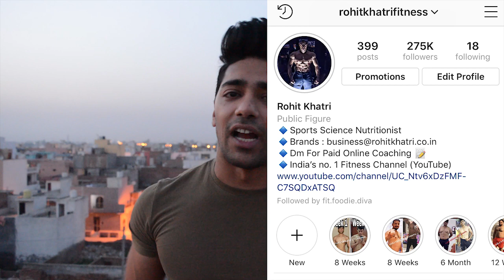NUTRABAY Whey Protein Review by Rohit Khatri Fitness | Nutrabay hindi